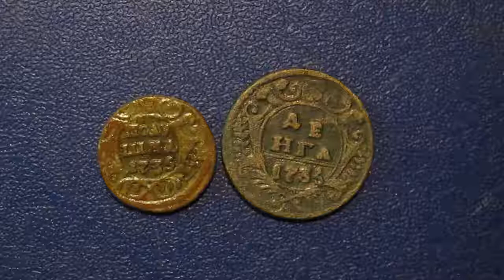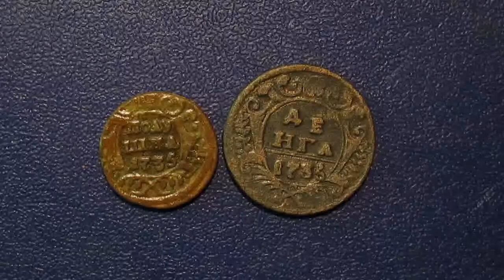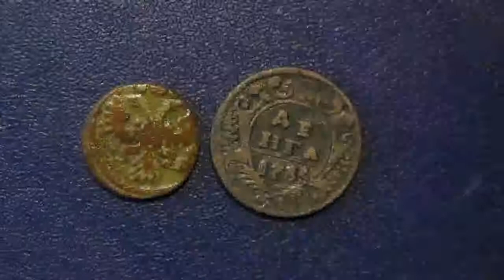События истории России и мира за 1735 год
1735 (тысяча семьсот тридцать пятый) год по григорианскому календарю — невисокосный год, начинающийся в субботу. Это 1735 год нашей эры, 735 год 2 тысячелетия, 35 год XVIII века, 5 год 4-го десятилетия XVIII века, 6 год 1730-х годов.